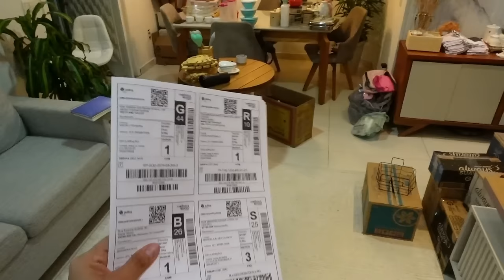Dia de embalar as louças, muitas caixas estão prontas! ritmo de mudança, vendendo minhas coisas.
Progressiva e produtos YBERA👇🏻